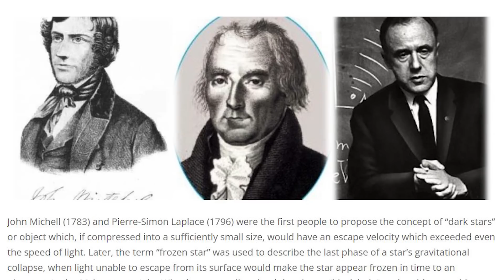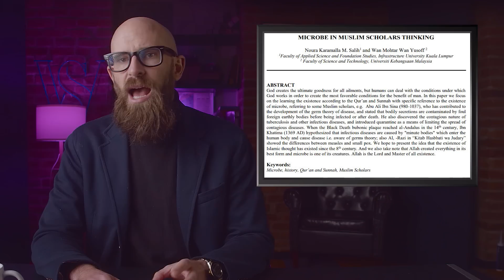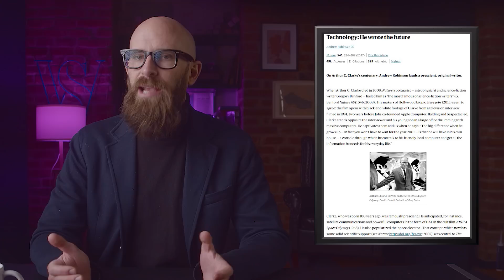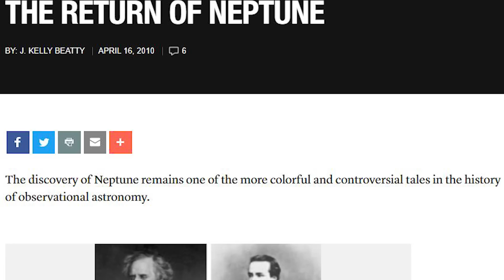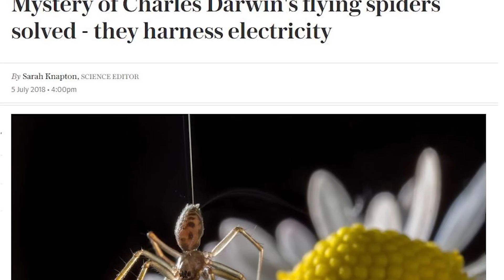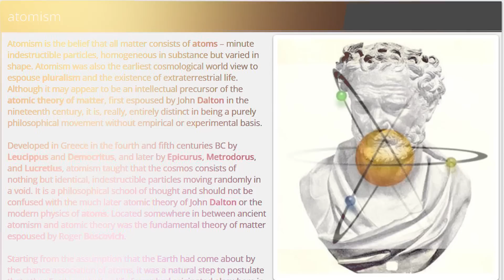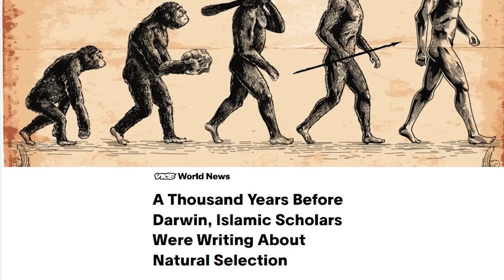10 Scientific Ideas Proposed Ages Before They Were Proven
Even scientific ideas can be thought up by someone at one point but it takes someone else entirely to actually prove it and make it a real thing. And sometimes the distance between someone thinking of an idea and then someone proving it was true or feasible can be years.